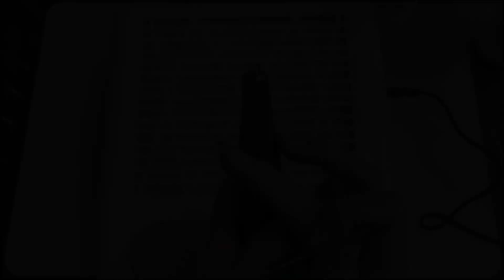gemstone nails/ 원석 네일🪨. 네일 와이어는 어떻게 쓰는거죠❔. 셀프네일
=사용제품=
-그라시아 지젤리 베이스젤
-티아라 논 와이프 오버레이 탑(스탠더드)
-캣워크 이지 클리어젤
-더젤
 001.화이트
 114.블루멜로우티
 144.스모키브라운시럽
-모스티브PL-04